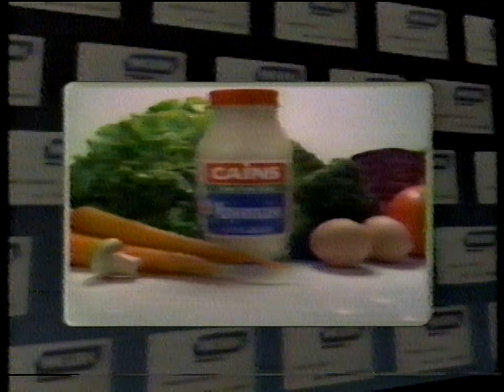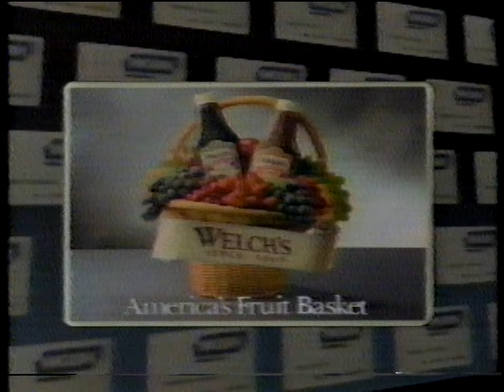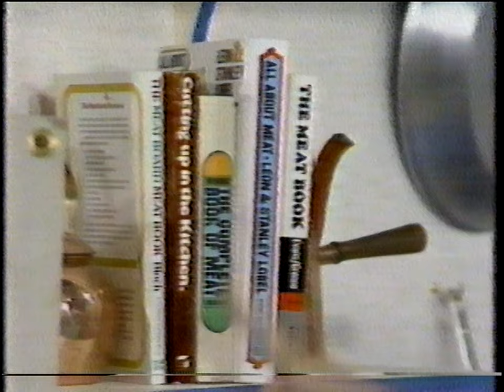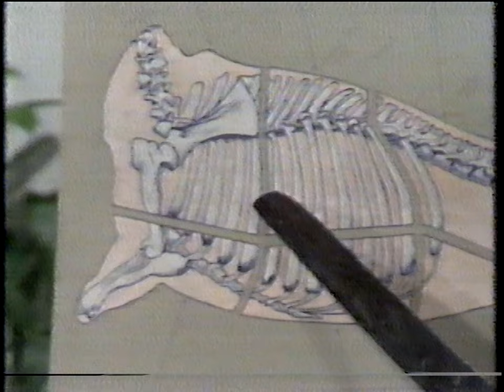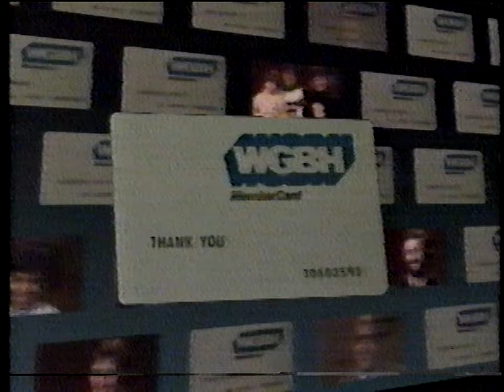Julia Child & Company (1978)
"Dinner for the Boss" November 18, 1978

Recorded off the air WGBH - reuploaded in 4k and audio normalized

Recorded on unknown Betamax BIII
Played on Sony Super Beta SL-HF860D through DMR-ES15